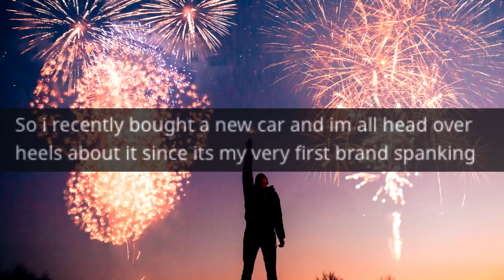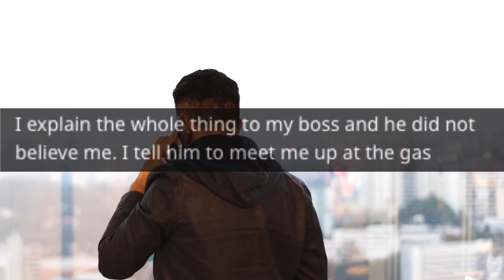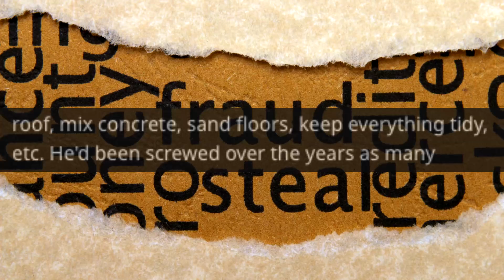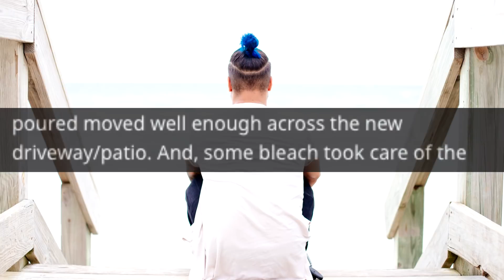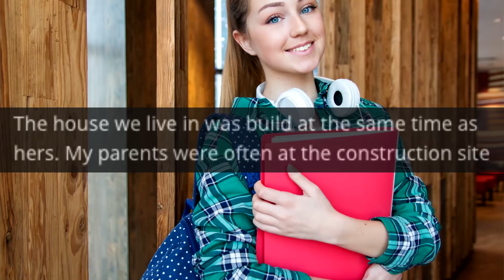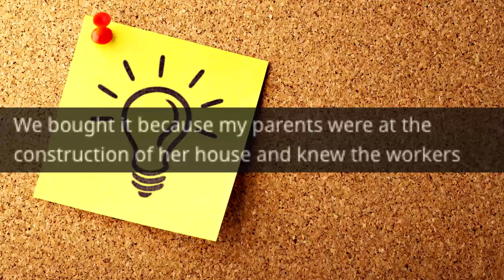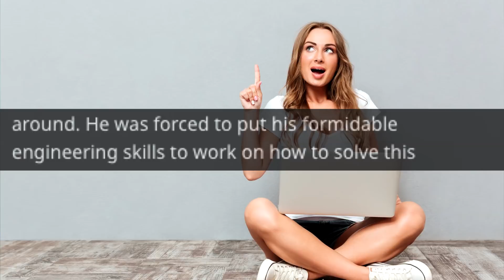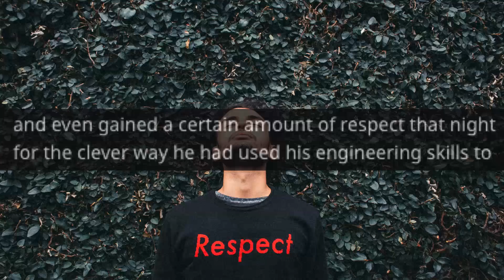r/ProRevenge | Epic PRANK schools thieves!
r/ProRevenge #6 Top Posts | VoiceyHere Funny Reddit Cringe Stories

Story Time with VoiceyHere - Epic PRANK schools thieves!

It’s r/ProRevenge time!

In a world where entitled parents often win, we Voicey Veterans can start to get discouraged in our fight. But even if they always seem to get the upper hand, don’t lose hope. There’s always the option of some sweet sweet Pro Revenge.

That’s right, some entitled people are going to finally get their just desserts in this episode of VoiceyHere’s Pro Revenge.

Main Music -

OUTRO -